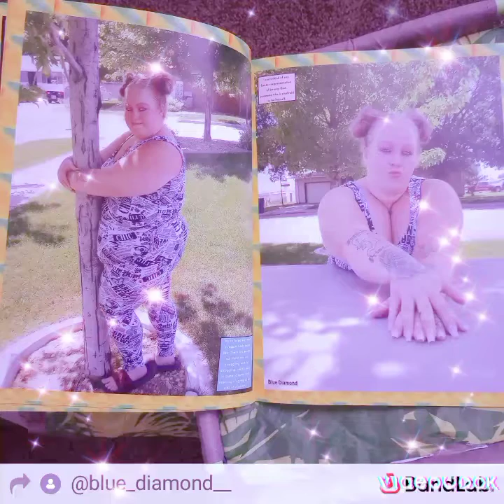blue diamond 💎 ((no matter where you go))